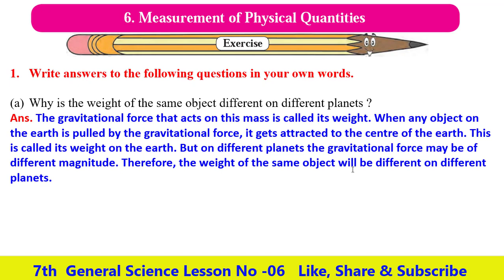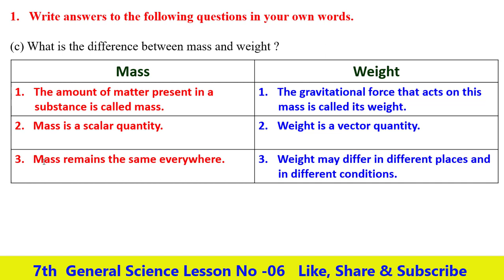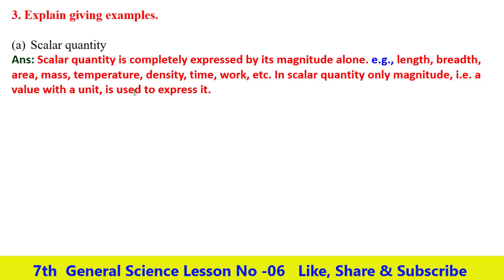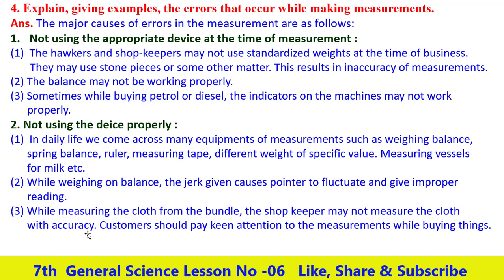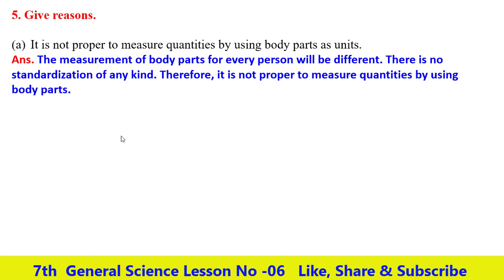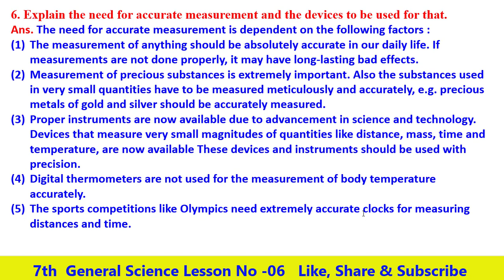Exercise Lesson No- 06-Measurement of Physical Quantities Class 7th General Science English Medium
Hello Friends

Q.A.(Exercise) Lesson NO 06-Measurement of Physical Quantities Class 7th General Science English Medium Maharashtra Board

class 7th General Science Lesson No 06-Measurement of Physical Quantities